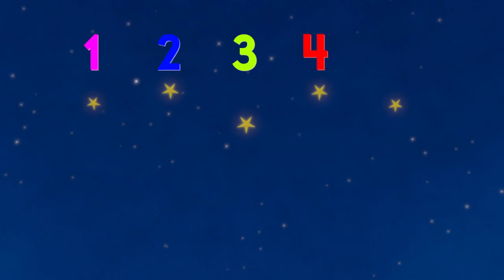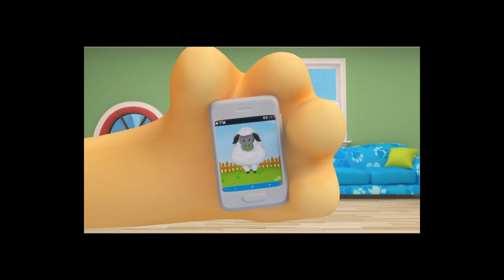Laugh & Learn™ | 🍕Pizza Party 🎶 | 1+ hour of Kids' Learning Songs | Fisher-Price | Kids Cartoons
🍕 Pizza Party time with Laugh and Learn!  Come sing and make pizza with Puppy and Monkey.  What is your favorite pizza topping?

0:00 Pizza Song
2:12 Getting Ready for Bed
4:11 Driving to the Beach
5:59 Puzzle Song
7:51 Body Parts Exercise Song
9:57 Washing the Car
11:53 Treehouse Opposites Song
13:51 Camping Song
15:57 ABC Hip Hop
17:59 Beach Letters
20:02 Tower Counting Song
22:15 Muffin Mix-Up Song
24:22 Getting Dressed Colors Song
26:29 Telescope Night Time Song
28:28 Animal Dance
30:31 Seasons Song
32:38 Dance To The Music
34:39 Homework Game
36:41 The Circles Song
38:35 Workout Party Song
40:36 Getting Ready for Bed
42:06 Best Friends Sleepover
44:08 Flying a Kite
46:12 Messy Little Monkey
48:14 Puppy Song
50:06 Hopscotch Counting
52:08 Sis Song
54:09 The Camping Hot & Cold Crew
56:11 Right Side Up Song
58:16 Feelings Song (Happy and You Know It)